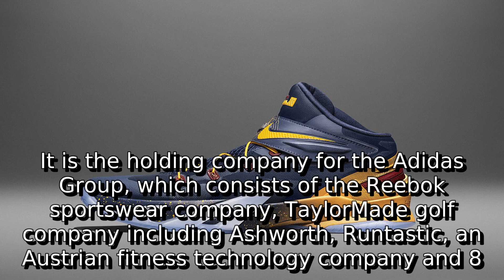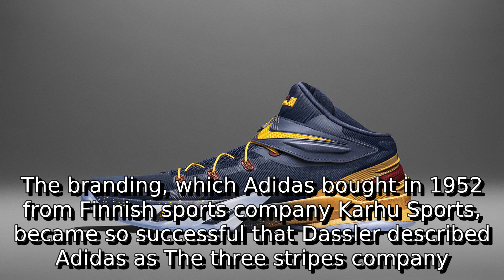Learn about adidas | what is adidas slogan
A detail information about what is adidas slogan. I do not own it. I just make video out of this so that some people get some help.